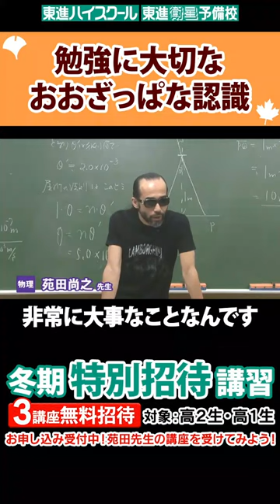勉強していく中で大事な大雑把な認識【苑田尚之先生】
絶賛申込受付中📢
東進の冬期特別招待講習✏

今日ご紹介するのは、物理の苑田先生。
勉強していく中で大事な大雑把な認識とは？先生の解説を聞いてみよう！

お申し込みはプロフィールのリンクから！